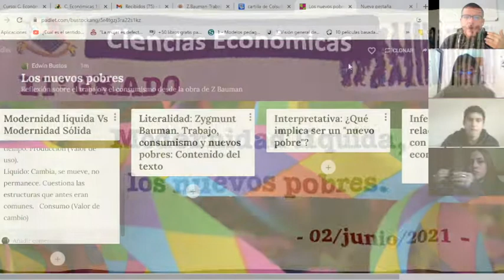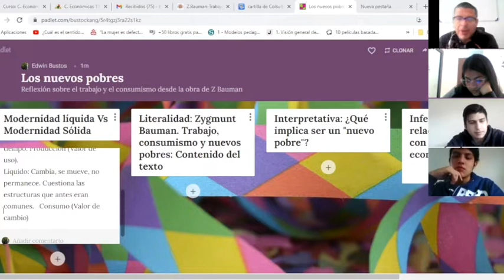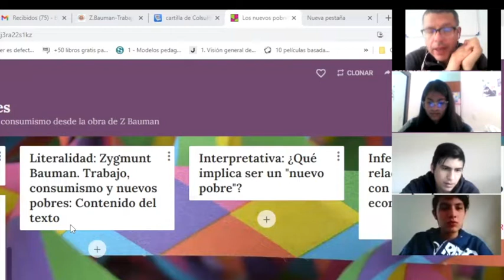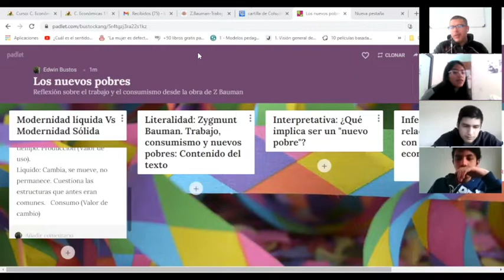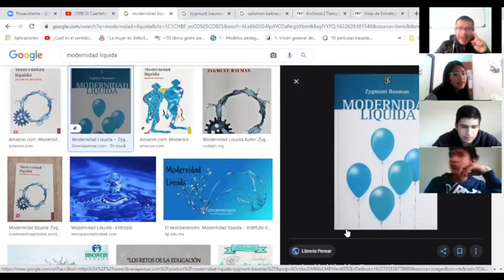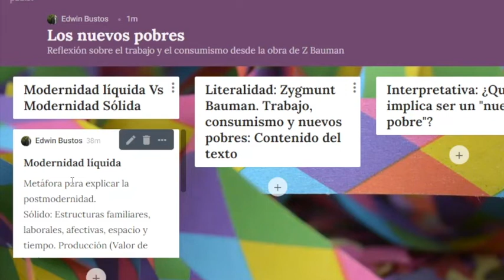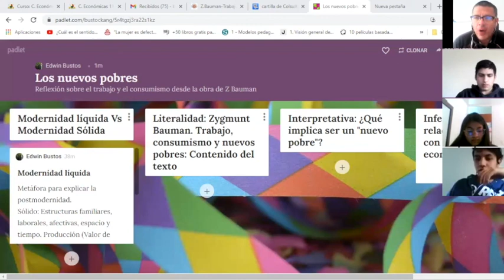CIENCIAS ECONÓMICAS: Modernidad líquida, los nuevos pobres - Contenido sugerido para Bachillerato.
Mantenemos estas clases publicadas durante la pandemia, por si alguien las quiere aprovechar.
¡Muchas gracias! Somos un colegio cooperativo y así podremos publicar nuevos contenidos.